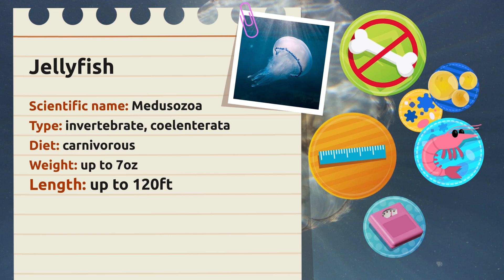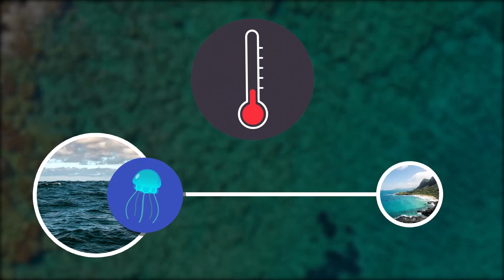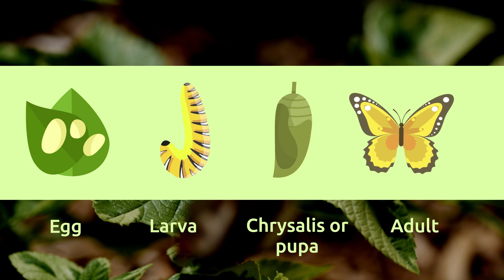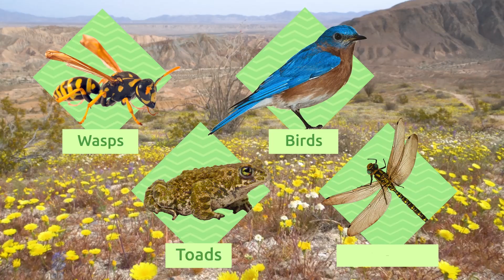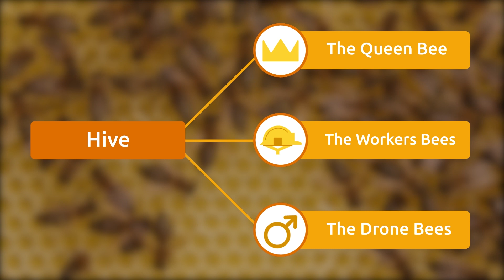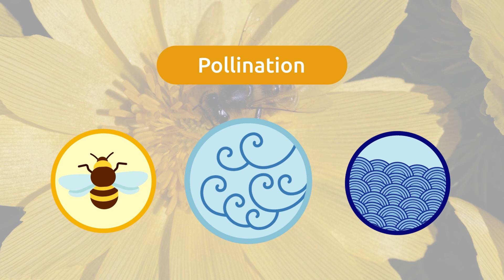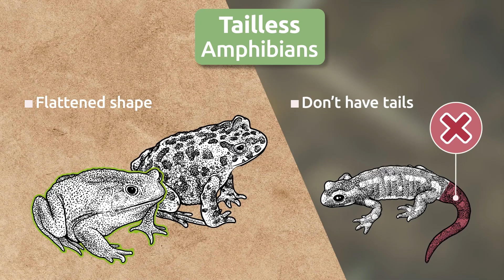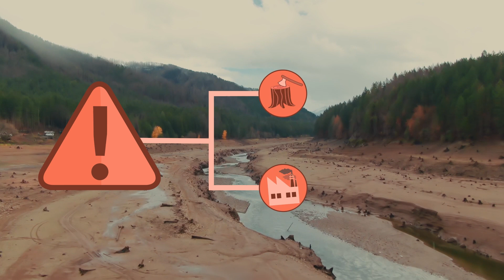CURIOUS ANIMALS for Kids 🐝🦋 Bee, Butterfly, Jellyfish and Frog 🐸👾 Compilation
Educational video for children that talks about characteristics and interesting facts about jellyfish, butterflies, frogs and bees. Bees are invertebrate animals, which belong to the insect group. Bees live in communities known as hives; they are very social animals! Butterflies are also invertebrate animals that belong to the insect group. Ninety-nine percent of butterfly species are herbivorous and eat leaves and nectar. Jellyfish are invertebrate and carnivorous animals. They eat plankton, crustaceans, eggs and fish larvae. Jellyfish come in many sizes. The largest can weigh up to 200 kilos and measure up to 36 meters! Frogs are vertebrate and carnivorous animals. Like other amphibians, they live in damp places near water in rivers, ponds, lakes, or even large puddles. Did you know that the smallest frogs weigh about 5 grams and the largest can weigh up to half a kilo?

This is an educational video for children that talks about the main characteristics of different animals and a lot of interesting facts about them. It is an excellent video for elementary school.